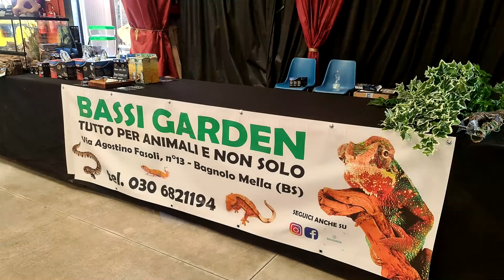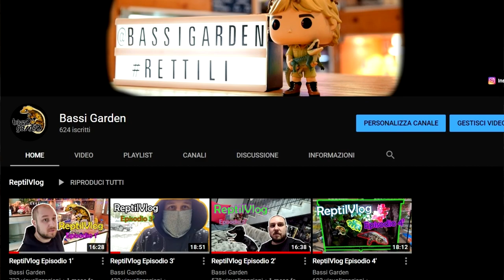2020 un anno da incubo - Vlog - Bassi Garden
Visto anche l'anno bizzarro che abbiamo appena passato, non che il 2021 si preannunci migliore, però volevo anche io rendervi partecipi di quello che è stato il 2020 per Bassi Garden, per il mio negozio.
è da poco che mi conoscete ed è da poco che sono su YouTube, però metto tutto mè stesso in quello che faccio e soprattutto per i fantastici rettili che vendo e allevo.
Vi lascio alla visione del video e vi invito a lasciare un like se il video vi piace, ad iscrivervi per supportarmi ed attivando la campanellina resterete aggiornati su ogni video pubblicato su questo canele, non che abbiate bisogno di spiegazioni su questo.

Vi lascio come sempre i link utili per seguirmi su altri social e del mio sito internet e shop online.

Vi ricordo che Bassi Garden è anche su smartphone tramite l'app di Wix, scaricabile gratuitamente sia da App Store che da Google Play tramite questi link.

Il nostro intero sito internet a portata di mano e di smartphone, shop, blog, foto, video e chat.